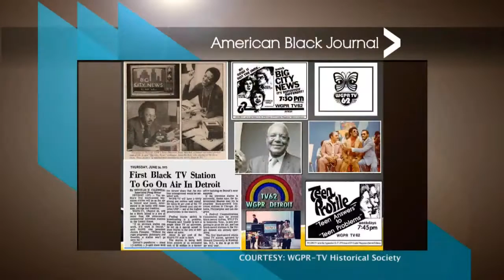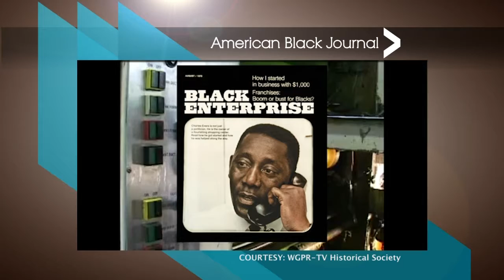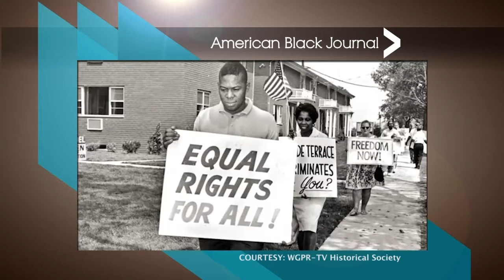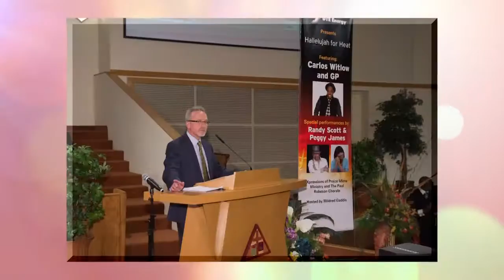WGPR-TV Museum / Young Fathers Standing United | American Black Journal Full Episode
Air date: 1/8/17. Detroit prepares to welcome a new museum dedicated to the country’s first black-owned and operated television station. Plus, details on a new effort to strengthen the relationship between fathers and their children. Episode 4514.